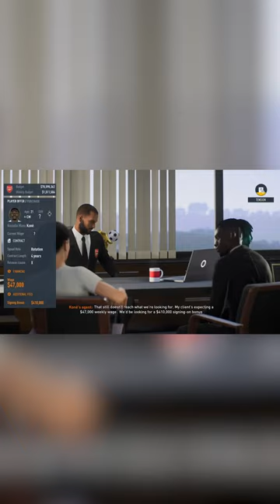Arsenal Lands Kouadio Manu Koné, Nico Schlotterbeck Via Transfer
Arsenal is overhauling the roster now that Trey is in charge. Kouadio Manu Koné and Nico Schlotterbeck now play for the Gunners in this FIFA 23 career mode.